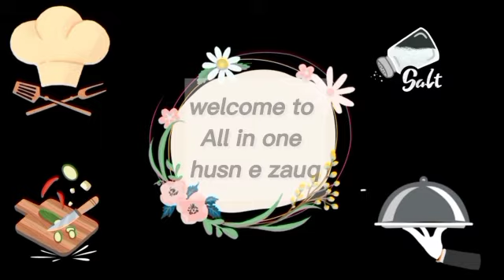Rasmalai Cake Recipe ,No Oven ,No Egg,No Milk Powder,No Condensed Milk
Assalam Alaikum Everyone, Today I am going to share a very yummy recipe of Super Soft Malai Cake Hope you will like the recipe please don't forget to like, subscribe and share the video.
malai cake recipe by All in one husn e zauq
easy Pakistani desert recipe ,
easy and delicious recipe ,
easy recipe at home with less ingredients, easy recipe for parties, easy desert recipe for parties, how to make easy and quick desert,
delicious desert to make at home, how to make decisions desert, how to make something sweet at home, best easy homemade desert

Super Soft Malai Cake | No Cream, No Egg, Oven, Milk Powder, Condensed Milk | Eid special Dessert
Malai cake, Eggless & without oven, MALAI CAKE, SUPER SOFT MILK MALAI CAKE | EGGLESS & WITHOUT OVEN | MILK CAKE DESSERT
super soft and super moist malai cake without oven recipes,
mithai cake
milk cake recipe
rabri
 how to make rasmalai at home
 rasmalai
homemade rasmalai
 rabri cake
 cake
tasty
eggless cake
3 ingredient cake
cake without oven
world best cake
 easy cake recipe
 vanilla cake
super soft vanilla cake
rasmalai recipe without condensed milk
 steam cake
 simple vanilla cake
malai cake recipe
Rasmalai cake order
rasmalai cake recipe
 rasamalai recipe
rasamalai cake designs
 Dhanu cakes and vlogs
 easy rasmalai cake
rasmalai recipe
rasmalai cake
How to make rasmalai cake
How to get more orders
Viral cakes
 trending
Viral
 Easy cakes
 Beginner cakes
cakes
how to make cake at home
Beginning cakes
recipes easy
Malai cake
Super soft Malai cake
 Eggless &amp
without oven
MALAI CAKE
Eid Special desserts
 Eid special recipes
malai cake in hindi
cake
 eggless cake
 cake without oven
 Malai cake without oven
malai cake kaise banta hai
cake recipes
milk cake recipe
 milk cake
vanilla cake
eggless vanilla cake
 vanilla cake without oven
 rasmalai cake
 how to make rabri at home
 rabri without condensed milk
Learn how to Make Milk cake at home
 Give a try to this delicious recipe and feedback us in comment box. مزیدار ملائی کیک اب گھر پر بنائے

Malai cake
  MALAI CAKE
SUPER SOFT MILK MALAI CAKE
MILK CAKE DESSERT
 mithai cake
milk cake recipe
rabri
rasmalai
homemade rasmalai
 rabri cake
cake
tasty
eggless cake
3 ingredient cake
 cake without oven
 world best cake
easy cake recipe
vanilla cake
 steam cake
simple vanilla cake

Ingredients: For Cake:

Oil - 1/3 cup (55 gm)
Curd - 1/3 cup (80 gm)
Powdered Sugar - 1/2 cup (100 gm)
All purpose flour / Maida - 1 cup (150 gm) Baking Powder - 1tsp
Milk-1/2 cup+ 4 tbsp (120 ml)
For Rabri/ Malai
yellow food color 1 pinch